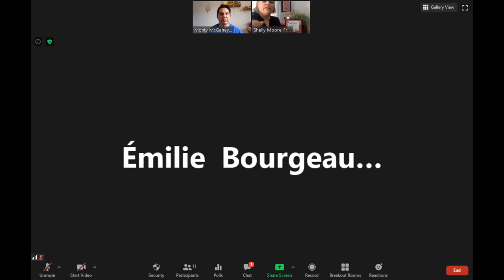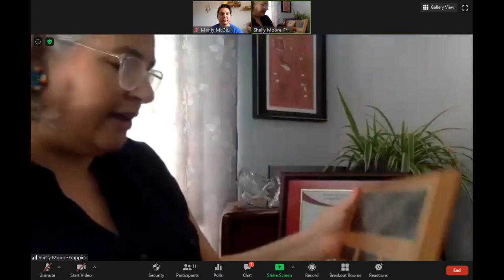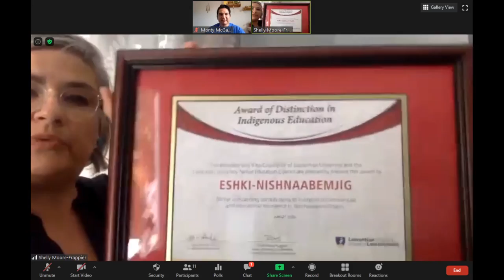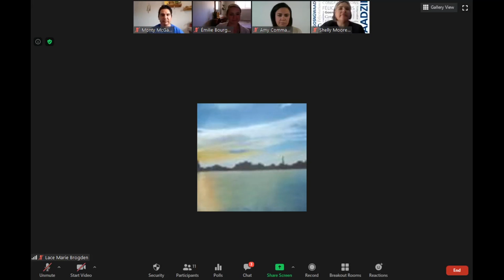National Indigenous Peoples Day 2020: Award of Distinction in Indigenous Education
Celebrate National Indigenous Peoples Day and honour the dedication and commitment of this year’s recipient of the Award of Distinction in Indigenous Education.

Eshki-Nishnaabemjig is a collective devoted to increasing Nishnaabemowin language competency through a two-week immersion camp offered every summer. The creators Jessica Miigwanaabiikwe-Shonias, Monty McGahey, and Mskwaankwat Rice, embody the values and tenets of Indigenous education by integrating cultural practices into language revitalization and empowering the community to create a real impact. Join us to celebrate the important work of Eshki-Nishnaabemjig!

Follow Eshki-nishnaabemjig on twitter @nishnaabemjig